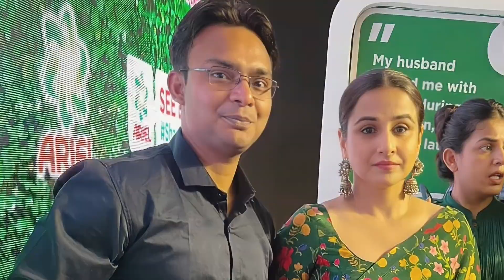Mrs Chatterjee Vs Norway Review: रानी मुखर्जी के अभिनय का नया शीर्षबिंदु||Rani mukharji|RohitBisaiya